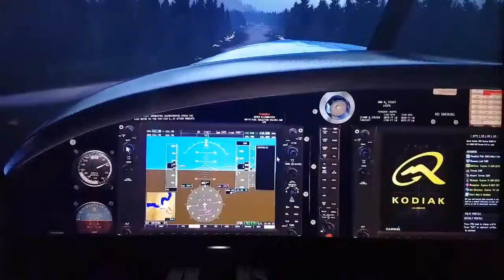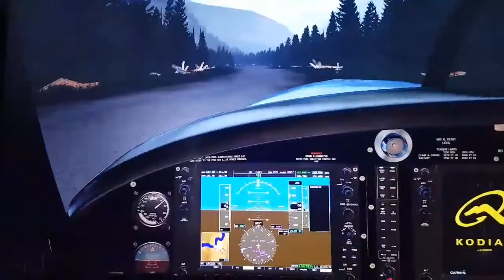X-Plane11, short strip landing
Landing the Kodiak Quest at mack Fisheries...Dirt strip  with an impatient cat